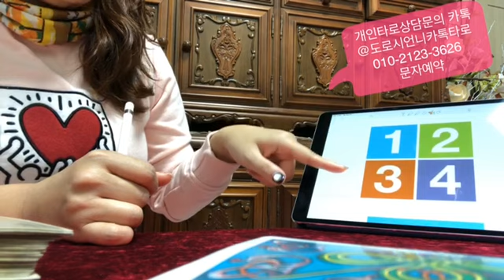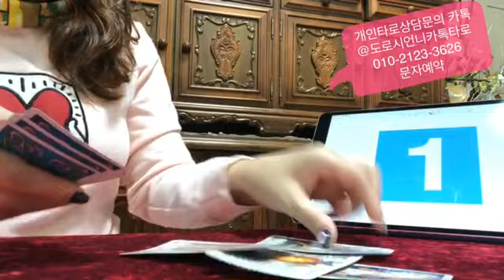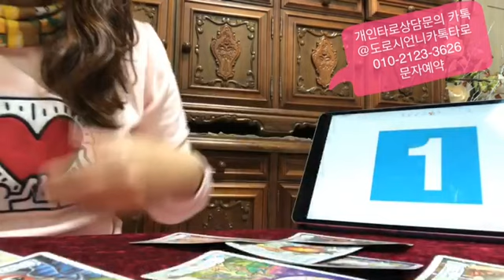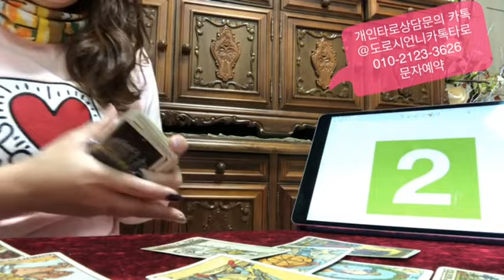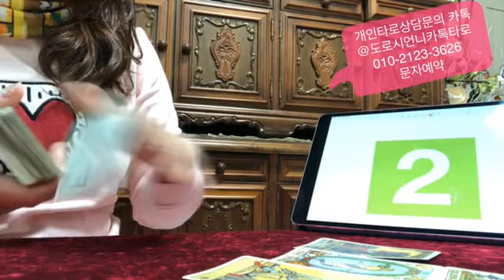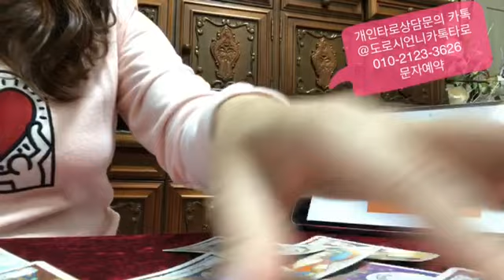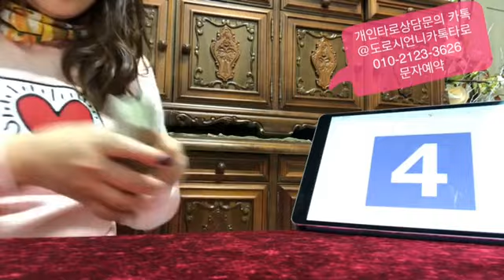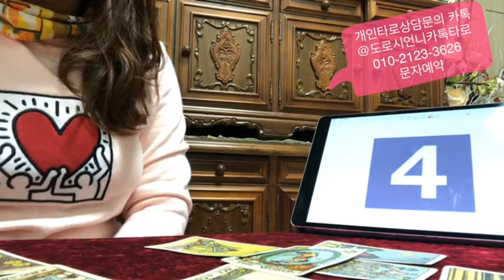[타로카드] 취업운타로 내가 원하는 직장, 회사에 들어갈수 있을까? 신규 경력 취준생 tarot card reading ,塔罗牌占卜,塔罗牌卡,塔罗,算命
이번 영상 리딩은 취업운 타로 입니다
취업을 앞둔 모든 분들 전부 다 합격 하시길 기원합니다
대다수를 기점으로 한것이라 정확도는 1:1 개인상담보다 떨어질수 있습니다
감안하시고 보시기 바랍니다

1. 제일 많이 묻는건 각자 가정이 있는 상태에서 애인의 속마음. 애인과의 미래발전, 애인과의 재회를 많이 보십니다
2. 그 다음은 헤어진 연인, 이성에 대한 현재 상태, 속마음, 연락 여부, 재회여부를 많이 봅니다
3. 금전운. 사업의 진행여부, 매월 금전운세, 사업 추진 결과 방향성, 동업 여부 많이 보시고
4. 아파트 매매, 부동산 관련, 땅 매매, 매도 문제
5. 직장 내 대인관계 문제, 이직 가능성, 취업 관련 갈등 문제
6. 대학교 정시 수시 합격 가능성
7. 공무원 시험 합격 가능성
8. 연애중, 혼인상태 유지 중의 상대방의 외도, 바람으로 인한. 고민상담

카톡@도로시언니카톡타로
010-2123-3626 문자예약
네이버에서 도로시언니타로 검색, 전화타로, 카톡타로, 타로배우기 강의중